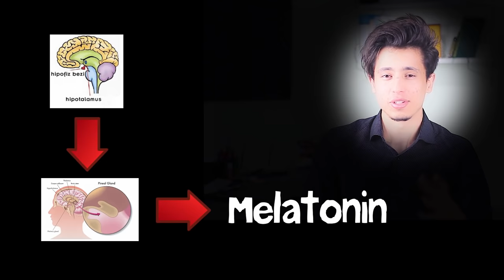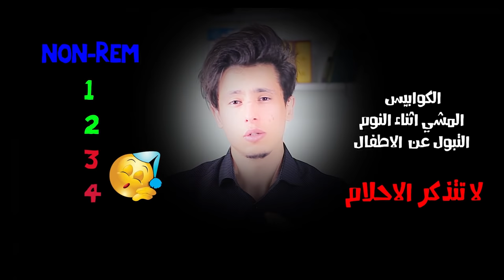النوم كما لم تسمع به من قبل || التحكم في الاحلام 😲✔️